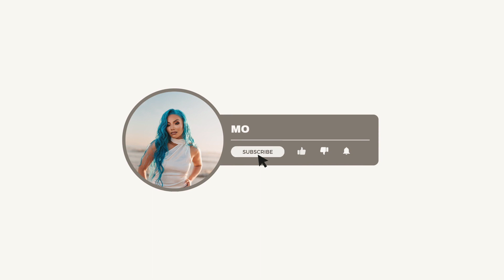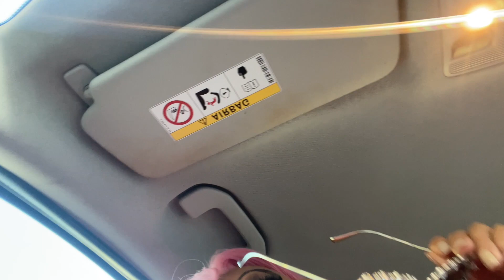COME WITH ME TO CLUB X MAGAZINE COVER REVEAL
HEY MO ARMY 👑
I put together a mini vlog for y'all! 💕
I know its been a while so I thought I'd pop in and show you guys a few things I've been up to.

JOIN THE MO ARMY CHANNEL ON INSTAGRAM!
BE THE FIRST TO GET ALL THE INFO ON MO!!! 🔥